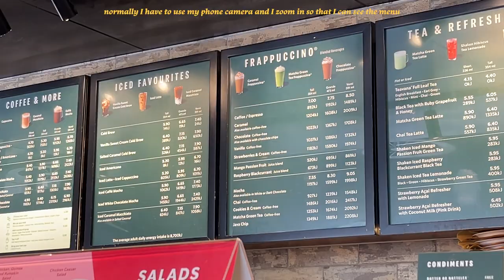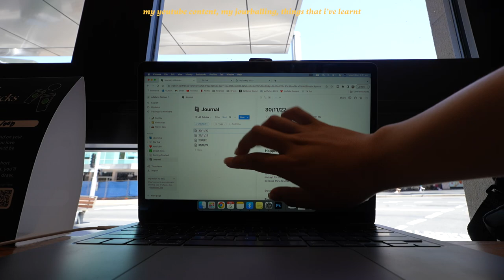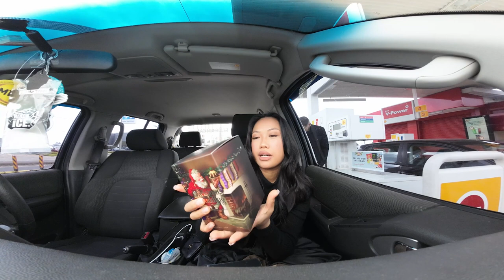Living in Sydney | A simple monday 🧚, boyfriend comes home, grwm, unfiltered vlog, vlogmas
Living alone in Sydney, Australia ~ 🧚

The boyfriend's back! Spend the week with me: simple monday day off, Ata comes home, GRWM for a dinner date, dining out in Sydney

0:00​ intro
0:12 monday morning
1:17 running errands
2:51 organising + rant about notion
3:28 a simple afternoon
4:14 boyfriend's home
4:38 GRWM
8:35 dining out
10:14 outro